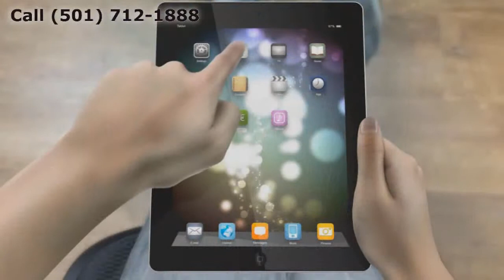Replacement Windows Pine Bluff AR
Customer-Driven Design

Personal Attention